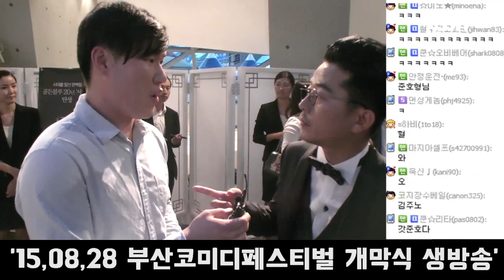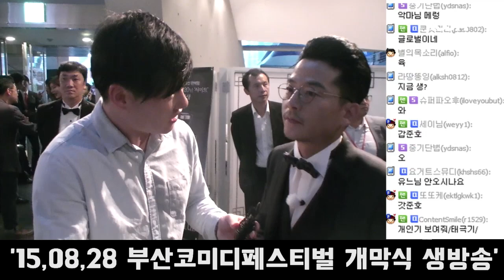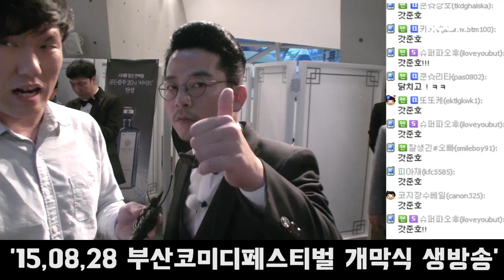개그맨 김준호가 전하는 부산 국제 코미디 페스티벌 현장! [oh Hot] - KoonTV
개그맨 김준호가 직접 전해드리는 부산 국제 코미디 페스티벌의 현장!